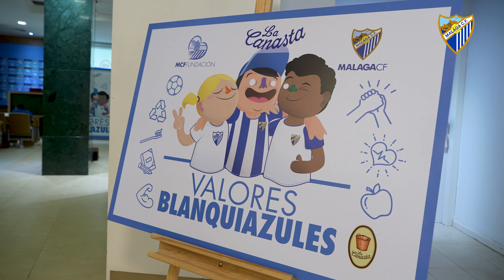Una edición de Valores Blanquiazules de 10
Valores Blanquiazules clausura su décima edición en La Rosaleda. El alumnado del CEIP Neill estuvo acompañado por Sangalli, Ruth, Nacho y Alba en la jornada organizada por la Fundación MCF y La Canasta.